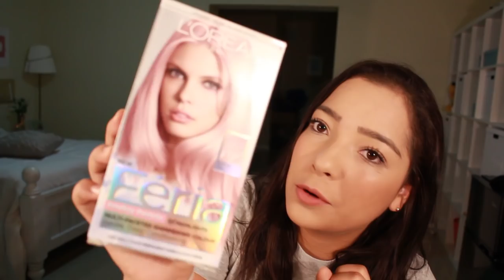Minha primeira experiência com FRONT LACE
Instagram 2 go Box redirecionamentos: @2_gobox